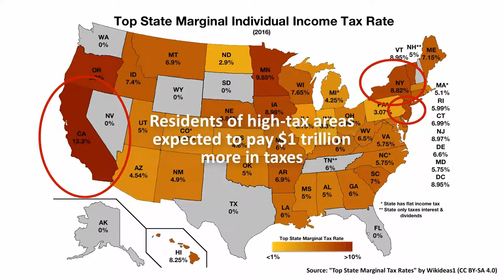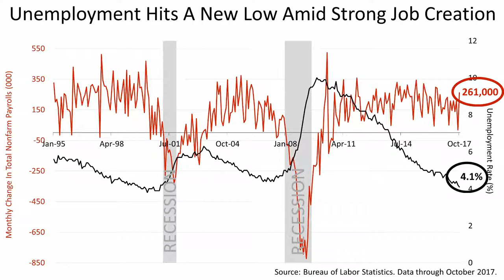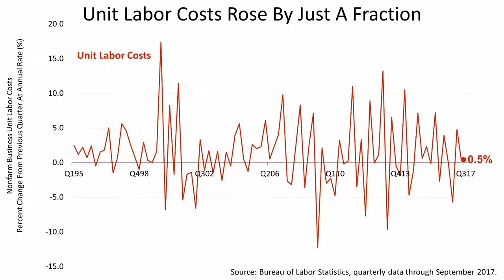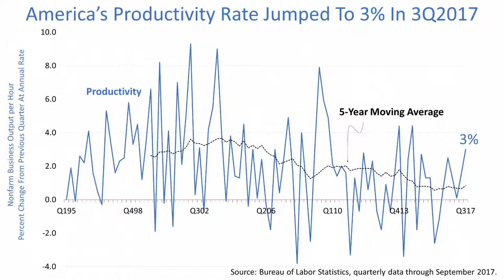A Week Of Major News Affecting Your Money By: Fulbright Financial Consulting, PA Of Durham, NC